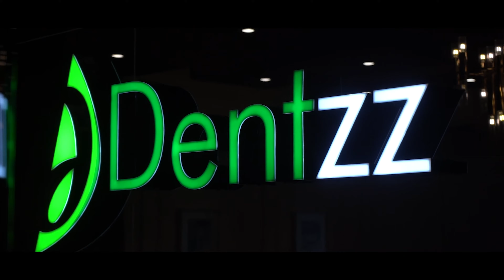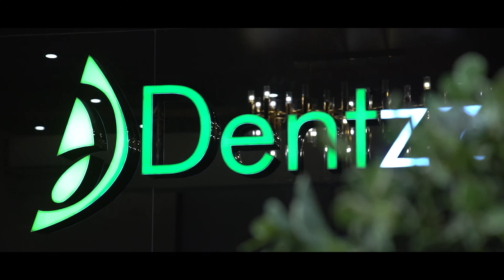Mr. Tony Richie from New Zealand shares his Review of Dentzz Mumbai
Mr. Tony Richie from New Zealand shares his Dentzz Review and experience at Dentzz Dental in Mumbai.

Our responsibility towards you begins much before you sit on the dental chair. Each of our centers is designed to instantly make you feel comfortable and relaxed. We believe that the best outcomes originate from personalized patient care in a soothing environment.

5 Star dental office with globally trained dentists from all specialties. Gentle and comfortable dentistry | 5 star dental offices | Multi-Lingual | Offering Hi-Tech Dentistry

for more information.